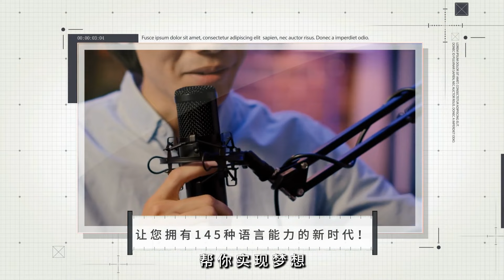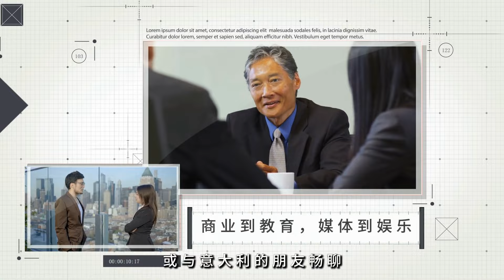以色列空襲貝魯特郊區，納斯魯拉的命運不明；緬甸軍政府試圖向叛軍伸出橄欖枝：火拍焦點20240928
大家好！歡迎來到我們的火拍焦點節目！今天，我們將深入探討以色列最近在貝魯特南部的空襲行動，這場衝突的背後究竟隱藏著什麼樣的政治博弈？以色列的空襲不僅針對真主黨的高層指揮官，還可能對該組織的領導人納斯魯拉的命運造成重大影響。隨著轟炸聲不斷，數以千計的居民被迫逃離家園，貝魯特的街頭上充斥著恐懼和不安。

值得注意的是，這一系列空襲的升級引發了對地區局勢失控的擔憂，可能會引發伊朗和美國的介入。而就在此時，緬甸軍政府也試圖向叛軍伸出橄欖枝，呼籲他們通過政黨政治重建國家，然而，反抗力量卻對此表示拒絕，顯示出當前政治局勢的複雜性。

今天的節目將帶您分析這些事件的深層意義，以及未來可能對中東和東南亞地區造成的影響。請大家繼續收看詳細內容！